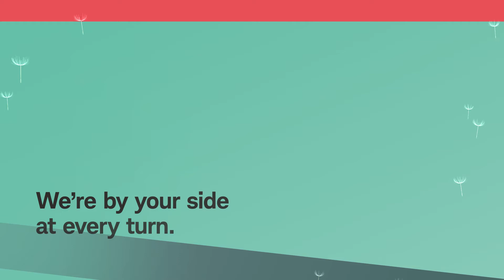Charles Schwab 2020 Q2 Merchandising Campaign